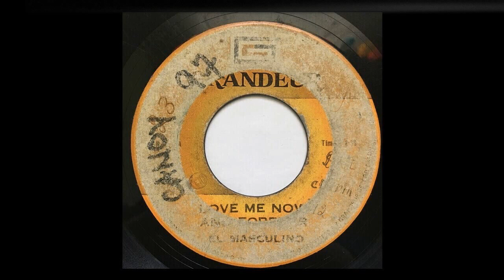Love Me Now, And Forever - El Masculino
Label: Grandeur Records
Side A: Love Me Now, And Forever
Side B: You're The Only One I Care
El Masculino